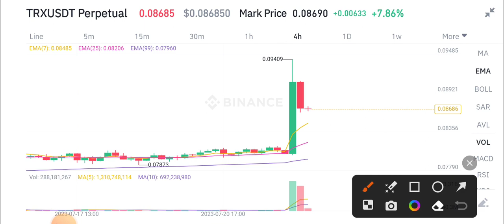Tron TRX Price Prediction! TRX Today News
Queries Solved:
1.  today target
2.  price today
3.  price prediction
4.  token today target